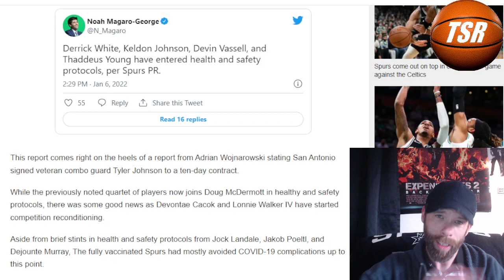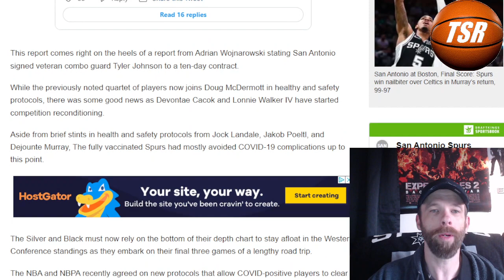San Antonio Spurs News FOUR More Spurs OUT!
Keldon Johnson, Derrick White, Devin Vassell & Thaddeus Young will be out due to health & safety.